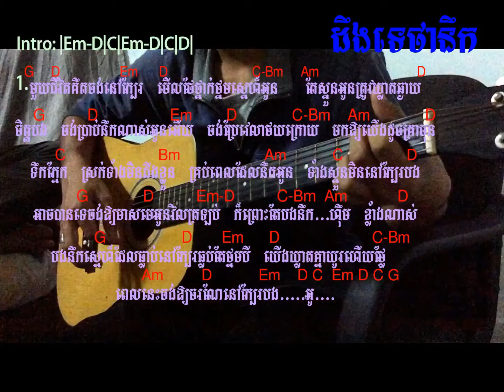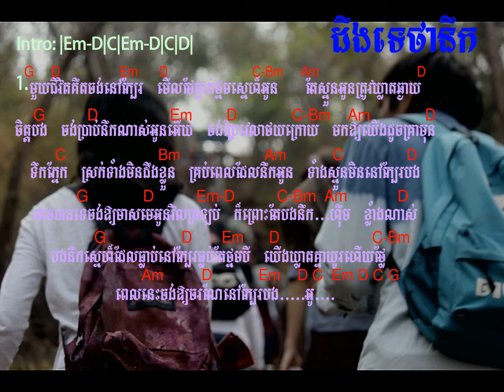Deng Tha Nek Guiter Chord /ដឹងទេថានឹក By P-Sand/cover